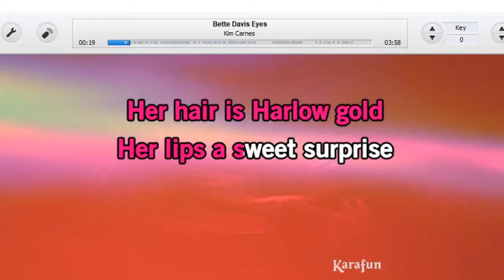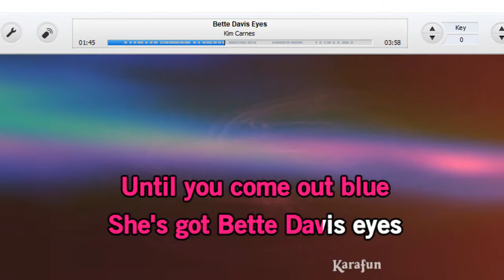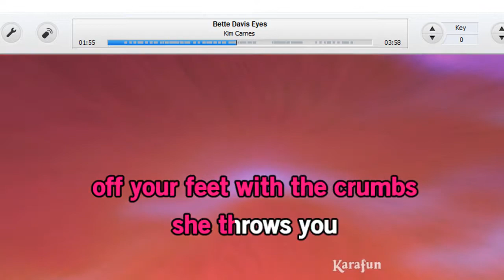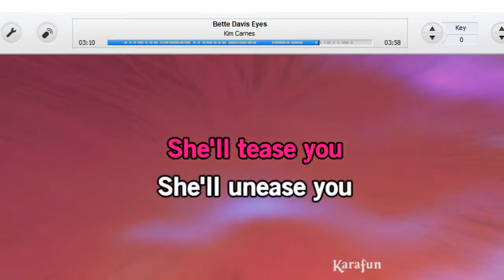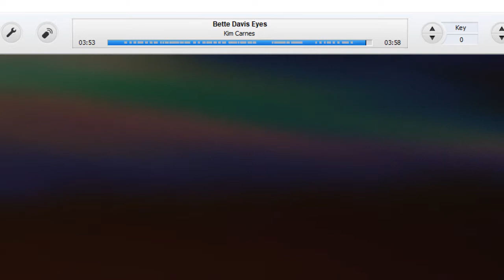KIM CARNES BETTY DAVIS EYES